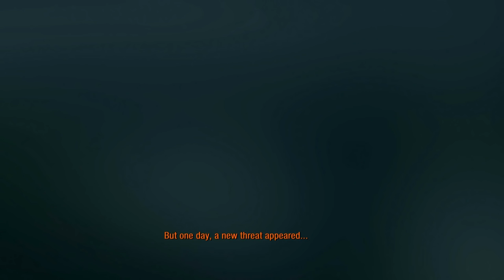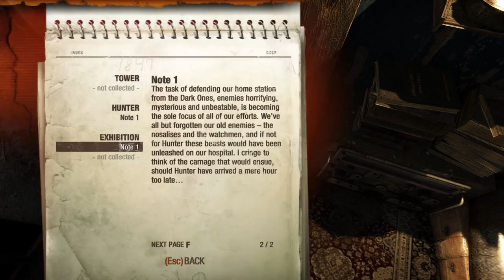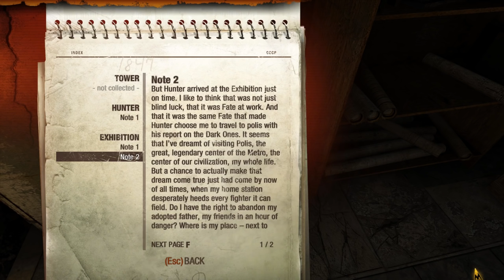Let's Play Metro 2033 Redux Part 1 - Post Apocalyptic Underground Moscow - PC Gameplay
Let's play Metro 2033 Redux on PC! The year is 2033. An entire generation has been born and raised underground, and their besieged Metro Station-Cities struggle for survival, with each other, and the mutant horrors that await outside.
► Metro 2033 Redux Playlist | If you enjoyed the video, consider leaving a like and/or comment as support!

▬▬▬▬ VIDEO INFO ▬▬▬▬
• Game: Metro 2033 Redux

▬▬▬▬ GAME INFO ▬▬▬▬

This is a let's play of Metro 2033 Redux on the PC in 1080p 60fps.

You are Artyom, born in the last days before the fire, but raised underground. Having never ventured beyond the city limits, one fateful event sparks a desperate mission to the heart of the Metro system, to warn the remnants of mankind of a terrible impending threat.

► Metro 2033 Redux Key Gameplay Features:

Immerse yourself in the Moscow Metro - witness one of the most atmospheric worlds in gaming brought to life with stunning next-gen visuals at 60FPSBrave the horrors of the Russian apocalypse - equip your gasmask and an arsenal of hand-made weaponry as you face the threat of deadly mutants, human foes, and the terrifying environment itself

Rebuilt and Remastered for next-gen - this is no mere "HD port." Metro 2033 has been rebuilt in the vastly improved Last Light engine and gameplay framework, to create the definitive version of the cult classic that fans and newcomers alike can enjoy

Based on the internationally bestselling novel series by Dmitry Glukhovsky